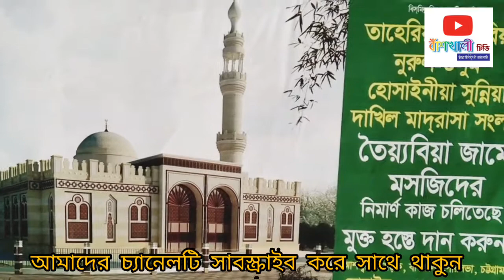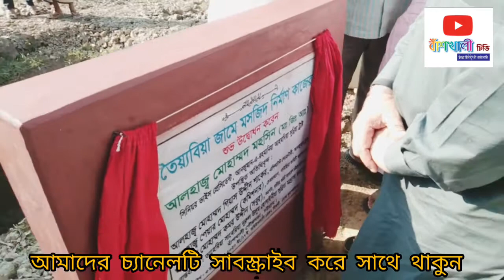আস্করিয়া রোড় সংলগ্ন তাহেরিয়া মাদ্রাসায় নতুন মসজিদ উদ্বোধন করলেন সিনিয়র ভাইস চেয়ারম্যান আন্জুমানে...